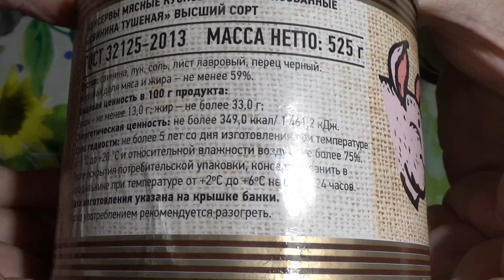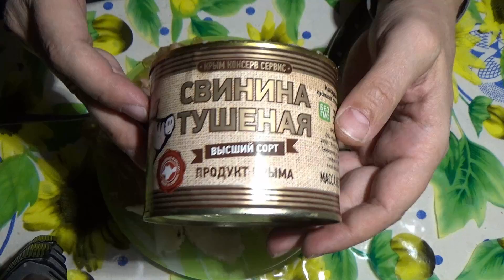Крымская свинина тушёная высший сорт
Свинина тушёная, высший сорт. Продукт Крыма.
Консервы мясные кусковые стерилизованные.
Производитель: ООО "КрымКонсервСервис"
Состав: свинина, лук, соль, лист лавровый, перец чёрный.
Масса нетто: 525 г.

Спасибо!